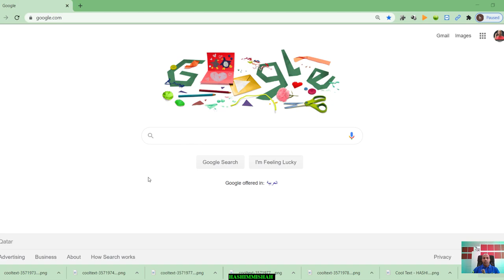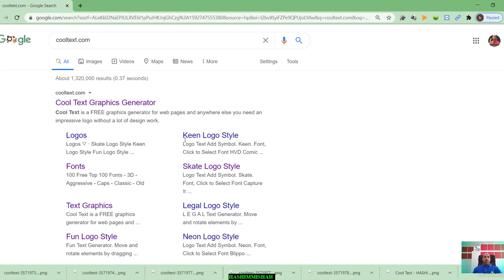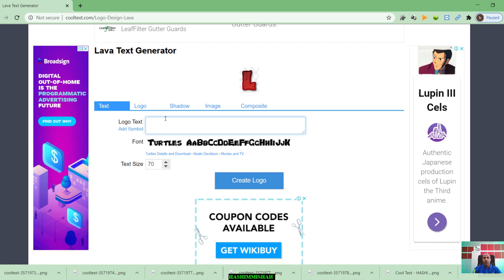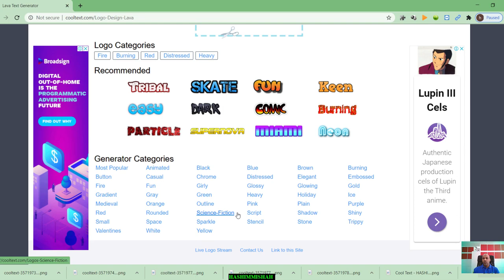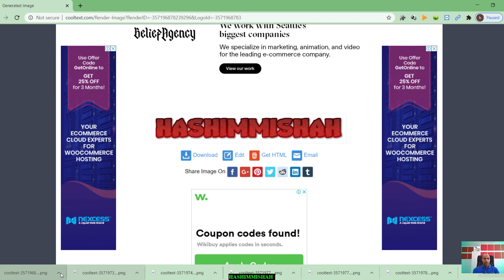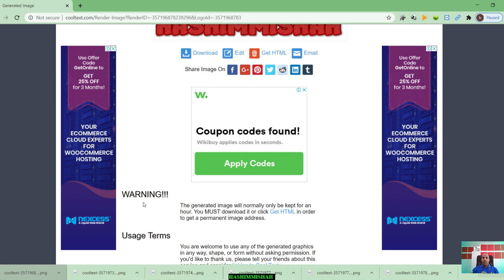How to design a nice Graphic Text without any software - Amazing Website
I will explain you today how to design a text graphic without any software.

Not required experience...
Not required to use any software...
Not required to depend any graphic designer...

how to design text graphics in cooltext.com
design text without any software
text graphic templates
graphic templates
design your text without any software
create your own text graphic without any software